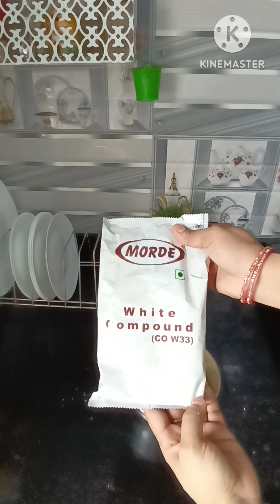बिना चीनी बिना गुड़ की मिठाई | Raksha bandhan special || @Tarannum home kitchen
high protein laddu
 सत्तू के लड्डू
 healthy recipes
 high protein laddu for weight loss
sugar free
 without sugar laddu
 high protein laddoo for kids
रक्षाबंधन में भाई को खिलाये हाई प्रोटीन लड्डू बिना चीनी के
 No Sugar High Protein Laddoo
healthy laddu recipe
healthy laddoo
high protein laddu for pregnant ladies
high protein mithai recipe
dry fruit mithi
 protein laddu healthy recipes
high protein dry fruits mithai
high protein mithai
kaise banaen
dry fruits laddoo